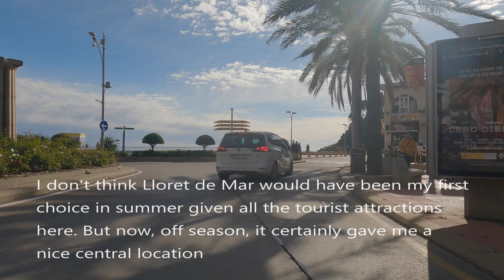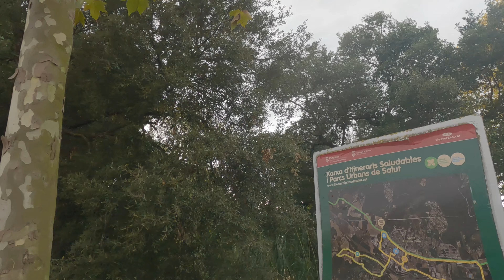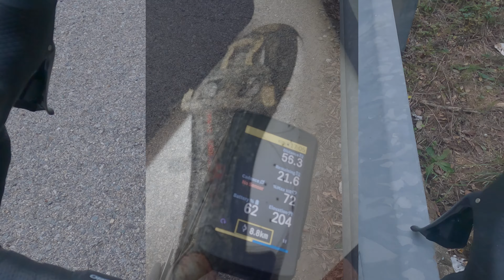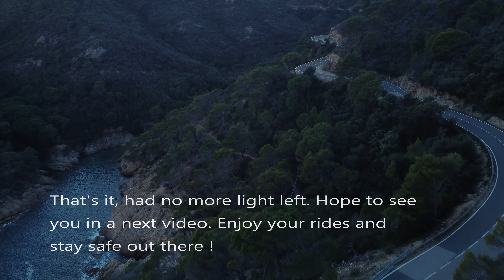Bike Touring Spain: Along the beautiful Costa Brava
Hi everyone, As I hadn't seen the sun in about a week or 2, I set sail for Catalunya mid november.
The area around Girona is very popular with pro cyclists due to the mild climate and many cycling options. So that seemed like an ideal stomping gorund for a week. The first trip I did, was a round trip one along the coastline from Llorret de Mar to Sant Feliu de Guixols.
Hope you like it and as always, enjoy your rides and stay safe out there !
Next  Up:  A short visit to Girona and climbing Els Angels
* If you like the music,  unless listed below, it is on epidemic sounds.